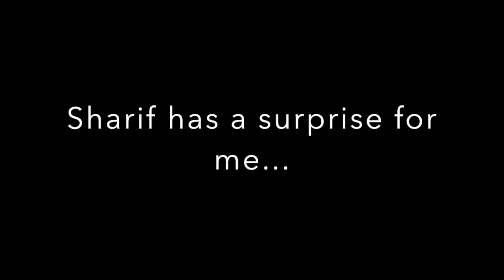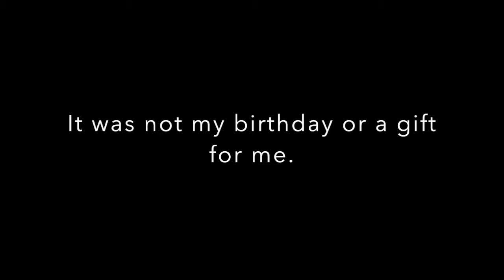Early Birthday Surprise from Sharif for me.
Sharif got a Bike he has been wanting for a very long time since he cane back from Bangladesh last year. Which he finally got it. Congrats Sharif.